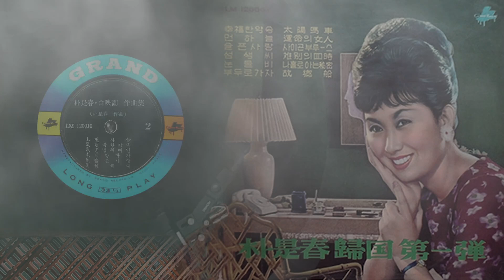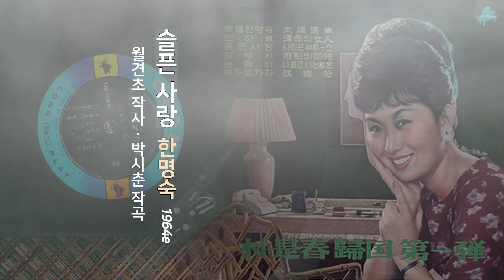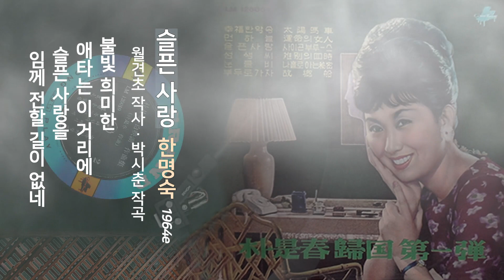[안개34] 한명숙 - 슬픈 사랑 1964e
[안개34]
  한명숙 - 슬픈 사랑 1964e
     월견초 작사 / 박시춘 작곡